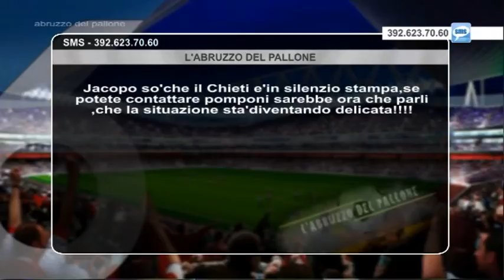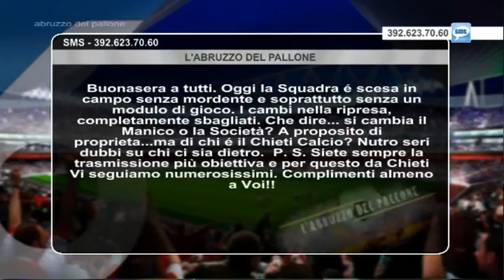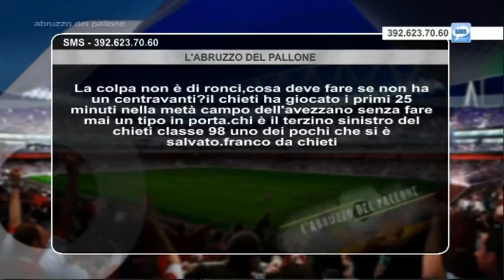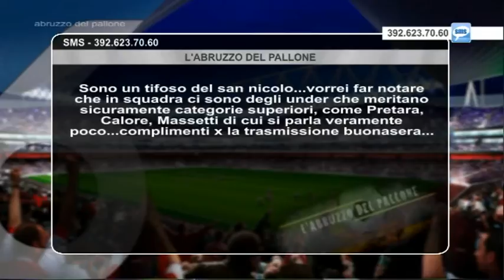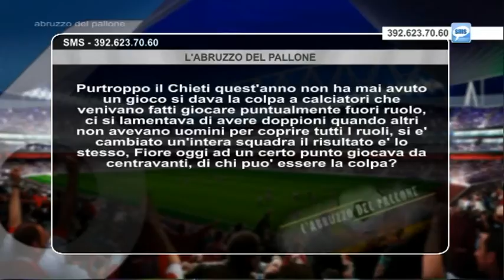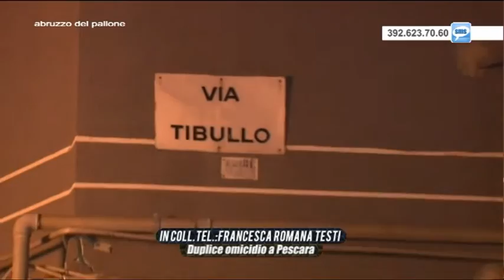Abruzzo del Pallone 19^ puntata del 24 gennaio 2016